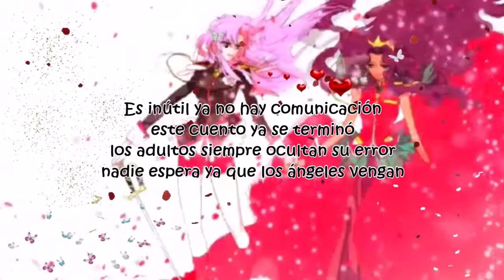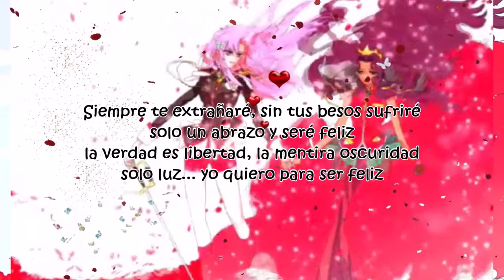El Anillo Mágico - Utena - Verdad - Ending Latino Cover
Anime: El Anillo Mágico - Utena
Titulo: Truth (Verdad)
Intérprete: Jessica Toledo
Adaptación: Audiomaster 3000

Letra:

Siempre te extrañaré, sin tus besos sufriré
solo un abrazo y seré feliz
la verdad es libertad, la mentira oscuridad
solo luz...yo quiero para ser feliz

es inútil ya no hay comunicación
este cuento ya se terminó
los adultos siempre ocultan su error
nadie espera ya que los ángeles vengan

y las flores son algo que disfrutar
con la mentira hay que acabar

♪ღ♪*•.¸¸.•*¨¨*•.♪ღ♪*•.¸¸.•*¨¨*•.♪ღ♪

Tu like me ayuda a seguir subiendo más Canciones - Opening - Ending y mucho mas para ti.

≧◔◡◔≦  ℓιкє & ѕυѕcяιвєтє  ≧◔◡◔≦

.:｡✿*ﾟ'ﾟ･✿.｡.:* *.:｡✿*ﾟ'ﾟ･✿.｡.:* *.:｡✿*ﾟ¨ﾟ✎･ ✿.｡.:* *.:｡✿*ﾟ¨ﾟ✎･✿.｡.:*